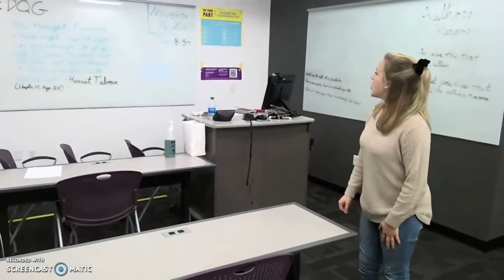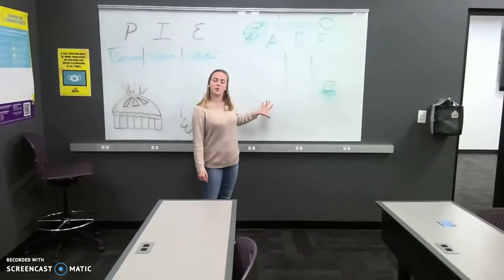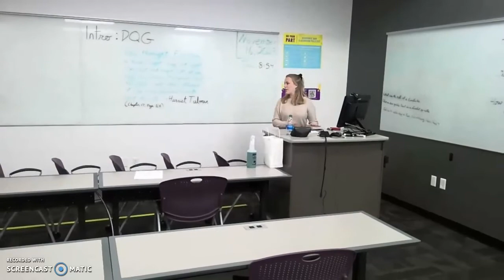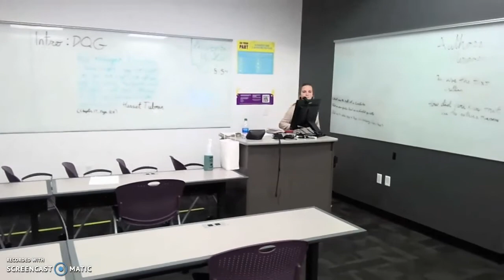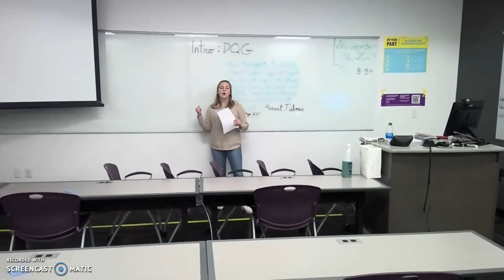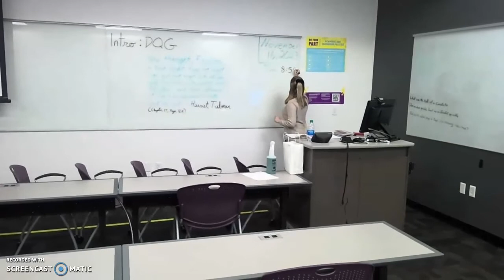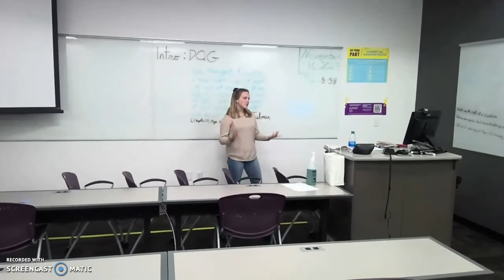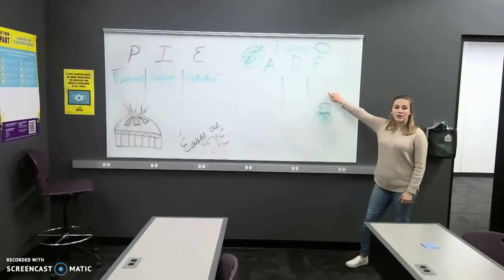Mock Lesson - Grade 6 Harriet Tubman Conductor on the Underground Railroad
ELM 250HN class at GCU. Harriet Tubman Conductor on the Underground Railroad. Grade 6 last day of informational text and author's point of view. Pages 141- the end